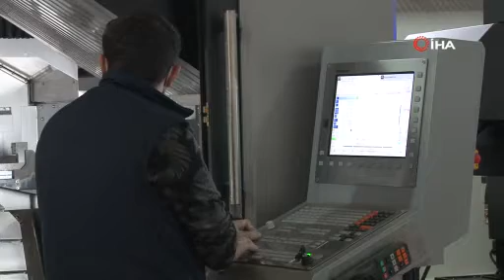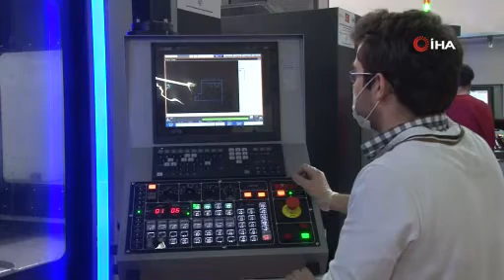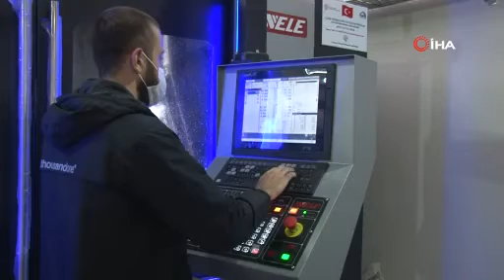Siper üretiminde seriye geçtiler, ventilatör için çalışma başladı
Tasarım ve İnovasyon Merkezi, koranavirüs ile mücadele kapsamında da hizmet vermeye başlayarak siper üretiminde seri üretime geçti, solunum cihazı içinde çalışmalara başladı.